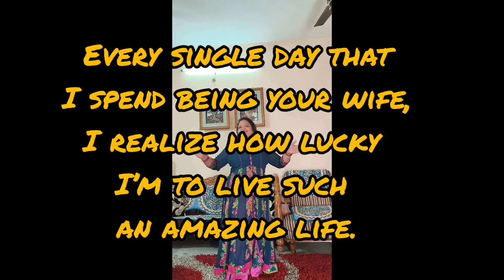Sunday Brunch for my daughter 😊☺️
Thank you for loving all my video 😊💓